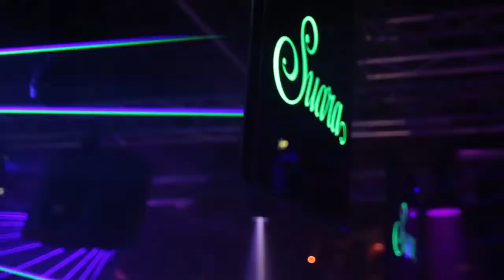Suara Boat + Booom Ibiza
Boat pre-party plus club aftermovie August 2014, Ibiza.